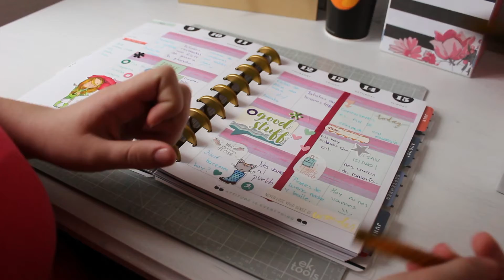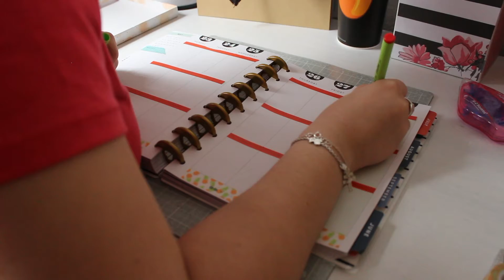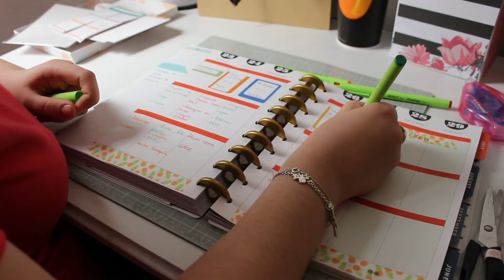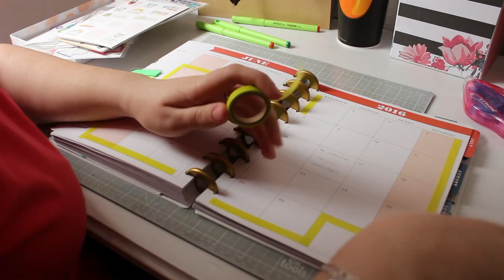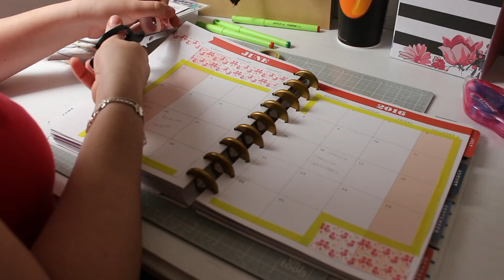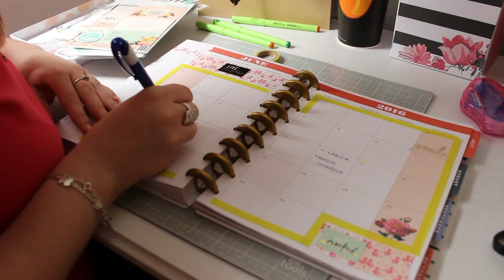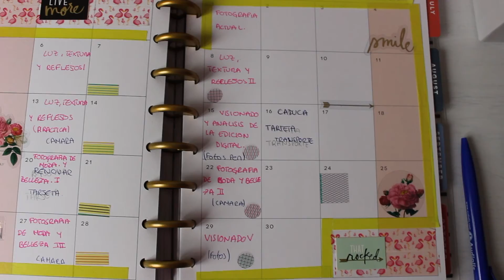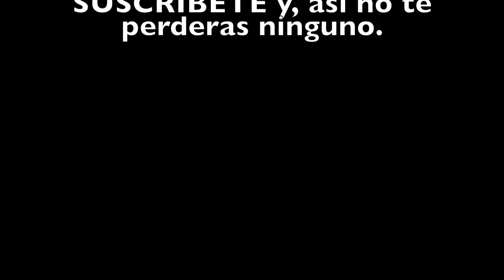Organiza tu Planner Conmigo/ Inspiración de Scrap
Hoy os traigo un nuevo video en el que os enseño como organizo en mi planner una semana vista y un mes vista.
También os enseño algunos materiales de los que suelo utilizar y, os doy algunos tips que yo uso.

Si quereis ver mas fotos de este proyecto pasaros por mi blog

Si te ha gustado el video dame un LIKE.